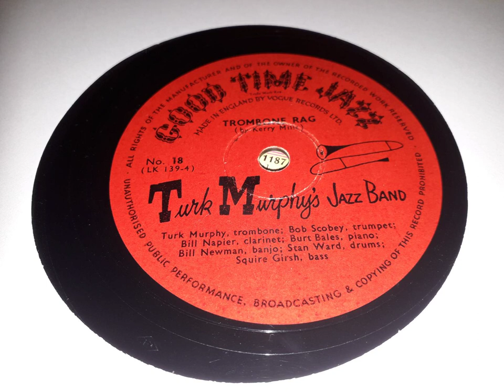Turk Murphy - Trombone Rag (GTJ 18)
From my original 78rpm shellac record. The cleanest 78 I've ever heard, and a good track too!